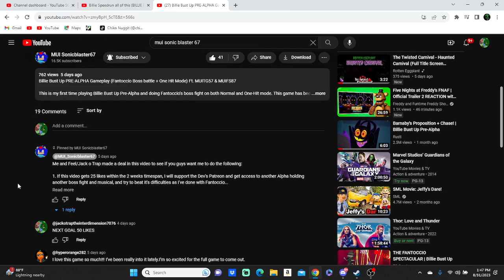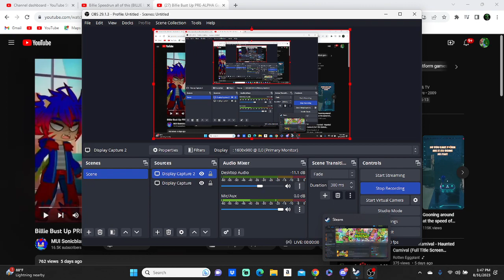Get the video in the description to 50 likes